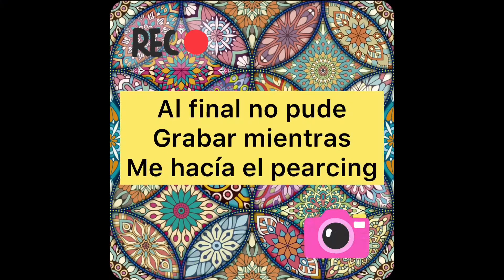Vlogmas 2•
Hola chicos, este es el último vídeo del 2020 y me hice un pearcing del helix y os enseño la navidad en  madrid.
Espero que tengáis un feliz 2021 y que tengáis salud y buena vida, y que se os cumplan todos vuestros deseos.
Mil gracias por los 409 suscriptores.

Mis redes:
Tictok: miguel.bartolomesanz